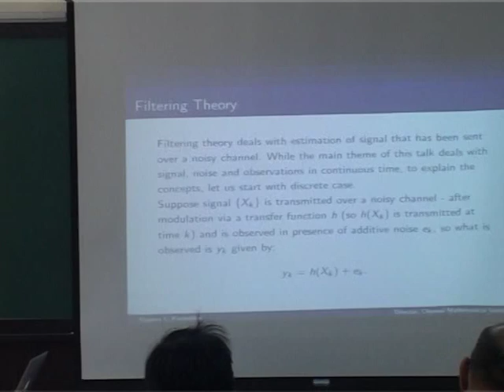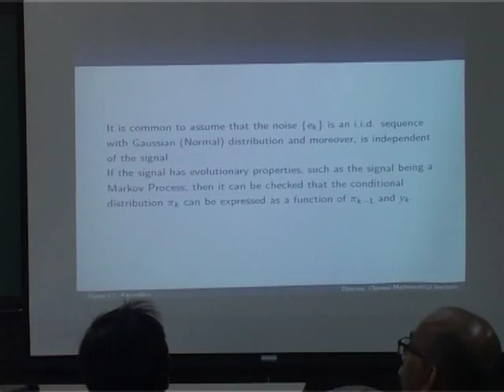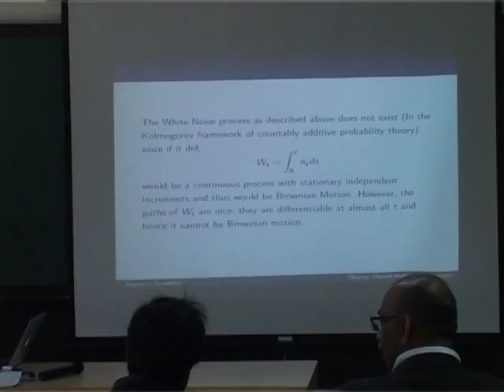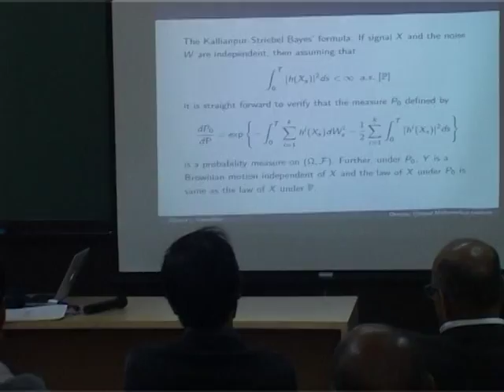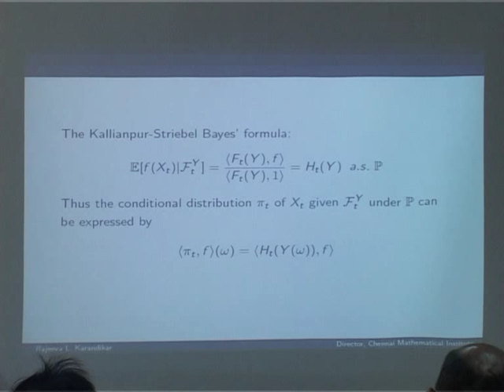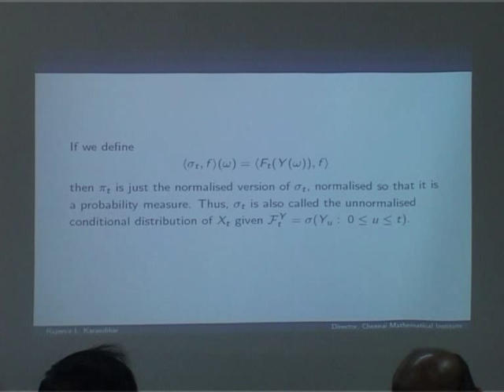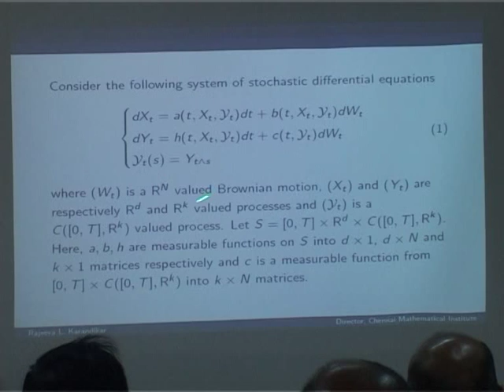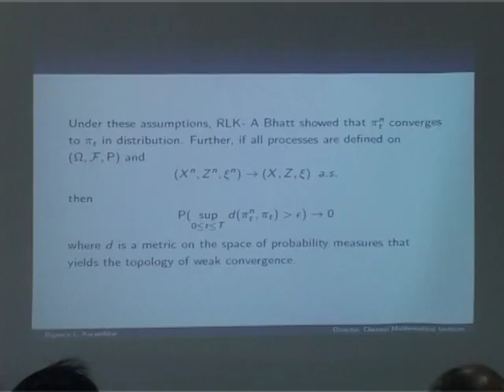Rajeeva Karandikar - Overview of nonlinear filtering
PROGRAM: Nonlinear filtering and data assimilation

DATES: Wednesday 08 Jan, 2014 - Saturday 11 Jan, 2014

VENUE: ICTS-TIFR, IISc Campus, Bangalore

The applications of the framework of filtering theory to the problem of data assimilation is an exciting area of current interest. Some of the emerging areas of research at the interface of these two fields are i) the adaption of filtering theoretical ideas, including those related to particle filters, for use in high or infinite dimensional systems, ii) the effects of nonlinearity on filtering, iii) the use of large quantities of data such as satellite data, iv) the development of new numerical techniques for addressing these problems.

The main aim of this discussion meeting will be to bring together students and researchers in India working on probability, stochastic processes, and other related fields, in mathematics and engineering, to expose them to some of the exciting recent applications of nonlinear filtering theory to data assimilation problems. The invited speakers are all experts in either of the two areas or are working at the forefront of bringing these areas together, and will be able to help us build bridges between the various research groups and communities in India and beyond.

This meeting is supported by the "EADS Corporate Foundation International Teaching and Research Chair" entitled "Mathematics of Complex Systems" and awarded to ICTS-TIFR and TIFR-CAM, Bangalore.